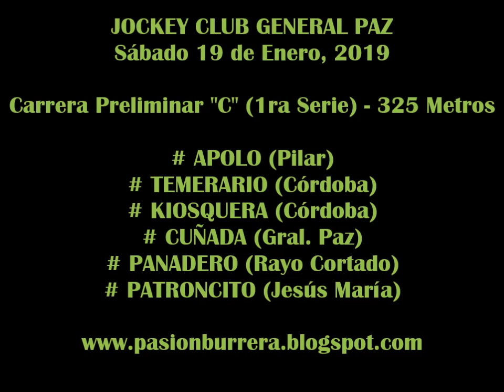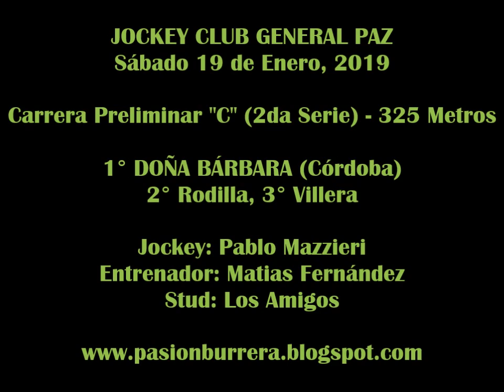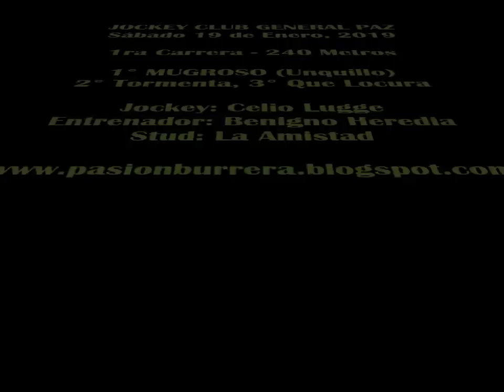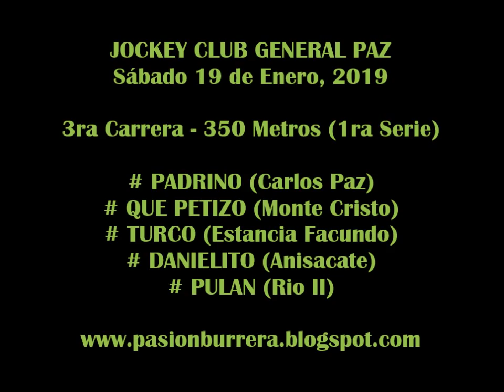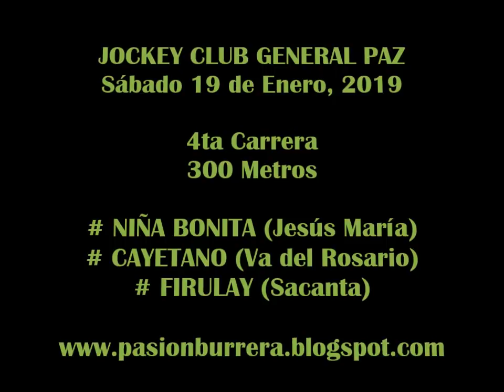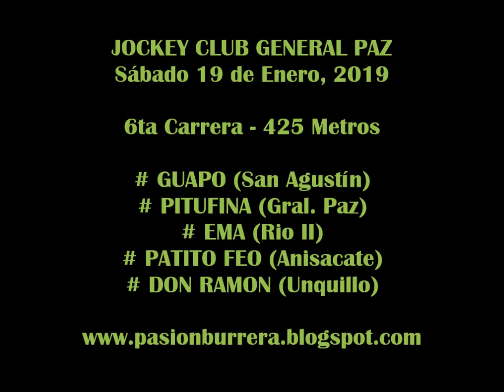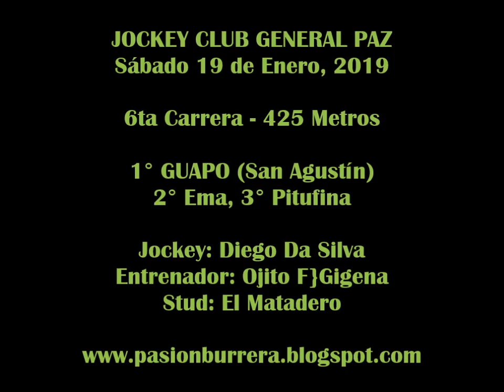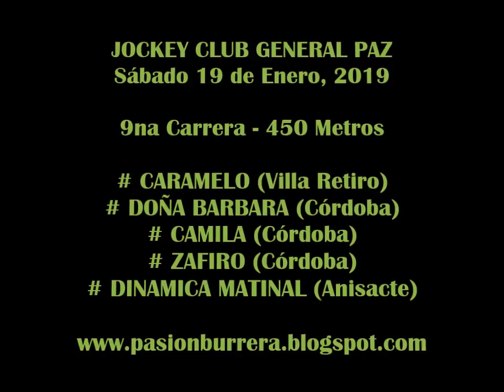Reunion General Paz (19-01-19)